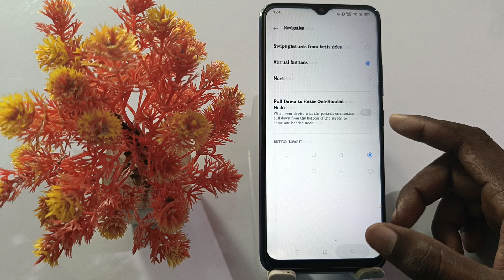oppo reno 10 back button change | how to change back button on oppo reno 10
Oppo Reno 10 Back Button Setting
Oppo Reno 10 Navigation Button Hide
Oppo Reno 10 Navigation Button Kaise Hide Kare
How To Hide Navigation Button On Oppo Reno 10
Oppo Reno 10 Navigation Button features
Oppo Reno 10 Back Button Change
How To Change Back Button In Oppo Reno 10